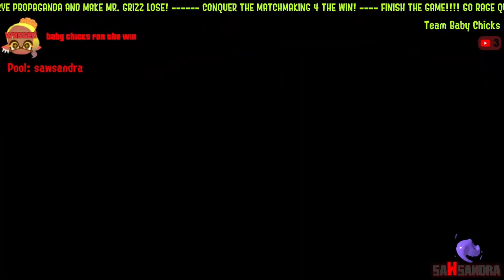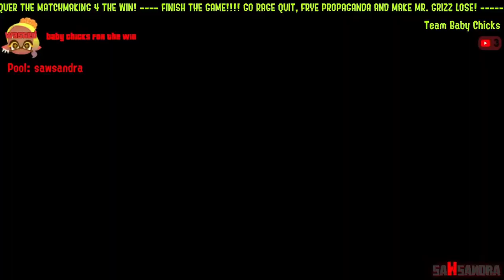"TRICOLOR MAHI MAHI MASSACURE" SPRINGFEST MATCHES AS TEAM BABY CHICKS PART 3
Sawsandra ravenges hell on "Mahi Mahi Resort on Tricolor" for Ultimate Massacre.

"Music"

- The Heavy Source - Eat My Guts

"Socials"

▶▶Discord Server(TV-14 Only):

"Timestamps"

0:00 - Intro
0:04 - Mahi Mahi Propaganda Killer
15:26 - Waste The Frye Propaganda In Mahi Mahi Tricolor
31:43 - Outro